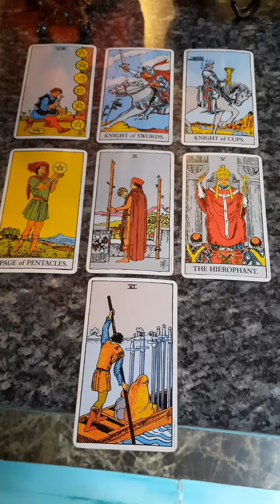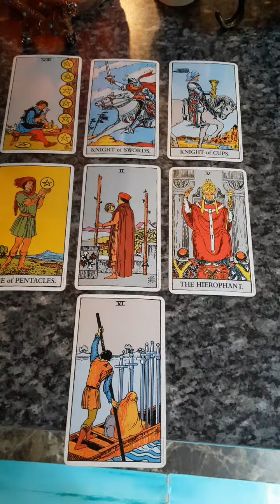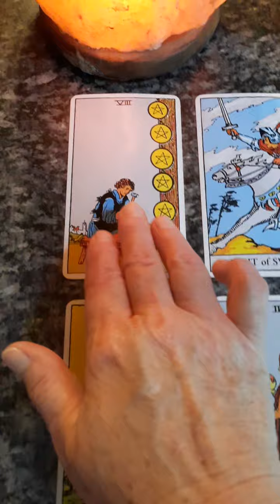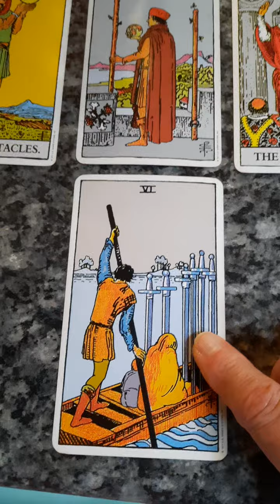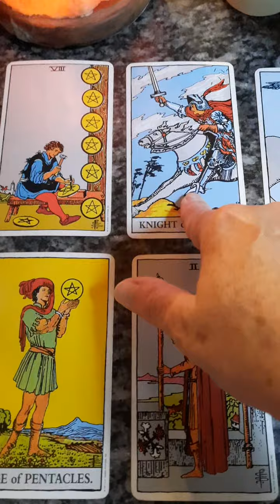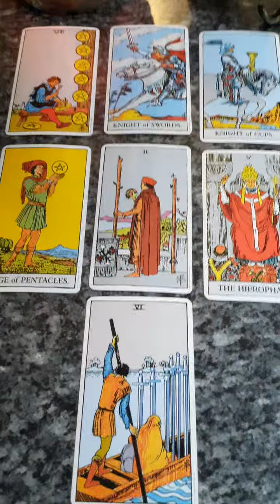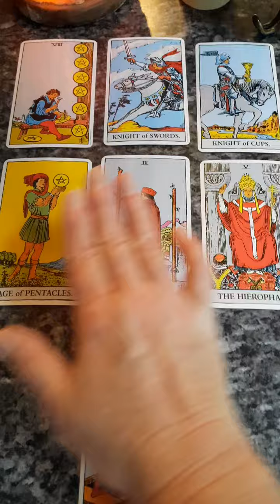7 (17) 2023 Universal Message Tarot Insight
This channel is a free service and a home production. If my free-flowing organic style is not for you, just happily move on.

Much love,
Lorri